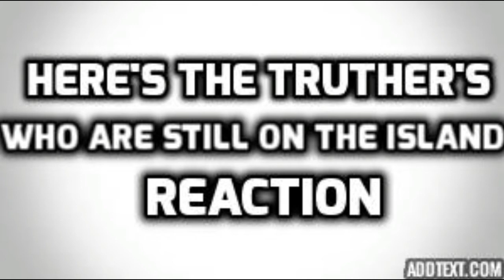Truthers After Analyzing Zellner's Brief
Kathleen Zellner recently filed a brief for Steven Avery